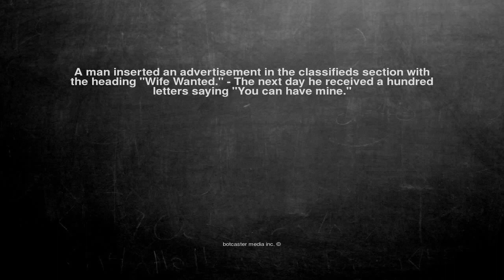Ok, here is the joke. A man inserted an advertisement in the c...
A man inserted an advertisement in the classifieds section with the heading "Wife Wanted." - The next day he received a hundred letters saying "You can have mine."